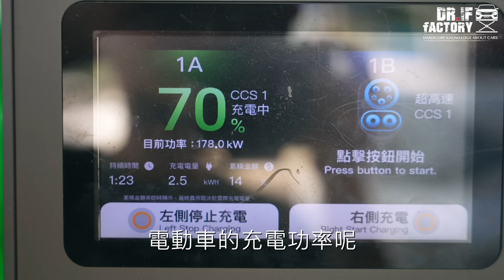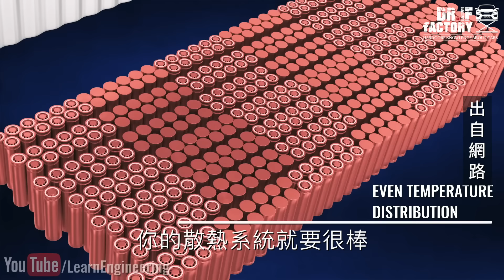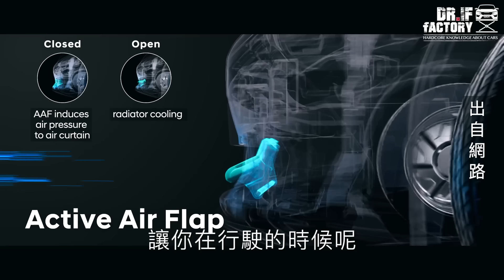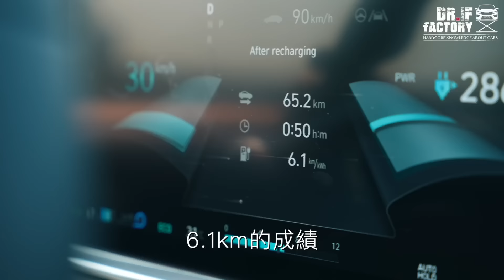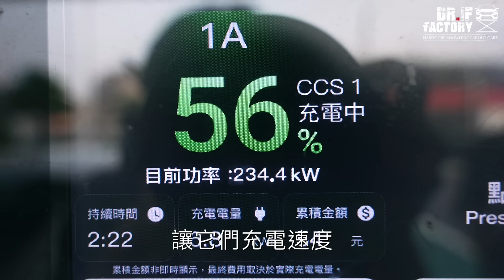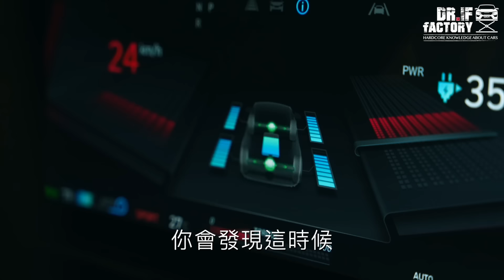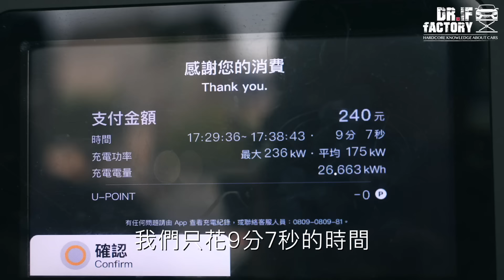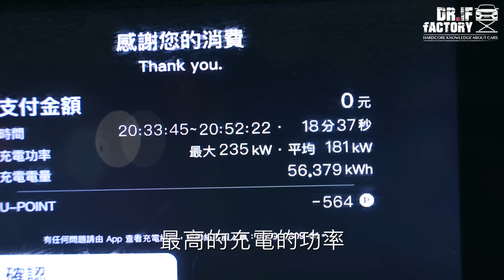800V充電多快？Hyundai Ioniq 6實測160km電耗、10-80%充電，Ioniq 6科技深解！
Ioniq 6 和 Ioniq 5 都是 Hyundai 電車代表，美型 Ioniq 6 電耗更相當出色，為了驗證 Ioniq 6 電耗及充電速度，DR.IF開著 Ioniq 6 進行160km綜合高低速測試，並實測10～80%充電時間，鐵血實測 Ioniq 6 電耗表現！

■ 勘誤啟示
影片部分( 15:07 之後) 將kw口誤為kWh，但字幕均正確，特此勘誤。

▼段落介紹▼
0:00 開場
1:32 高速電耗
7:52 低速電耗
12:54 測試總結
14:58 10-80%計時

◾️韓國電車可以，那跑車呢？Hyundai IONIQ 6 科技詳解、深入試駕！IONIQ 6跟IONIQ 5差在哪？

◾️ 最強韓國電車！Kia EV6 GT  585匹、零百3.5秒、極速260km！EV6 GT黑科技詳解！